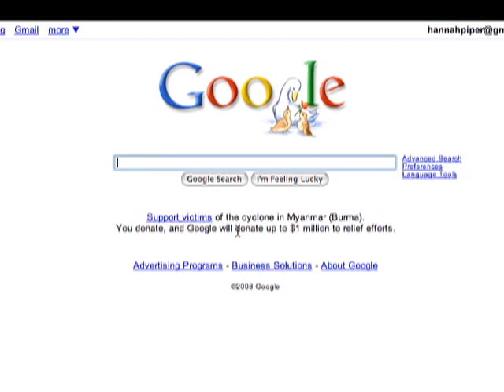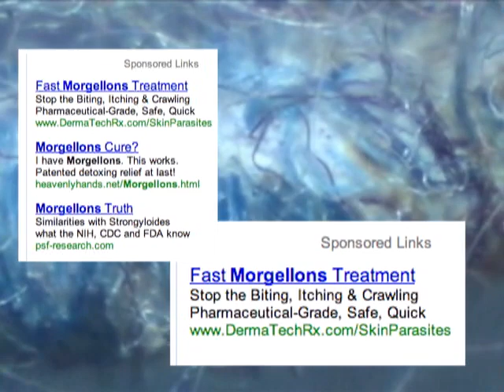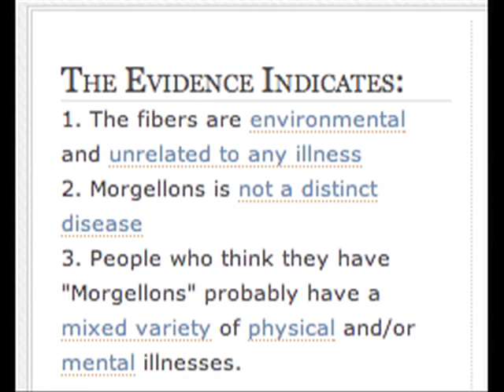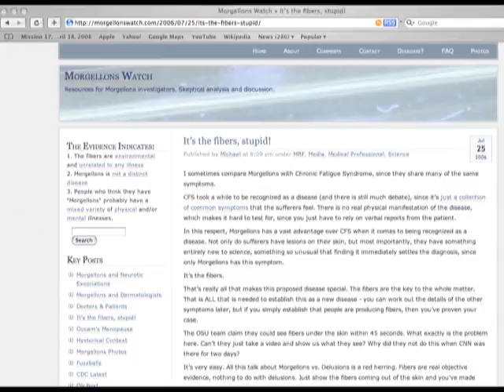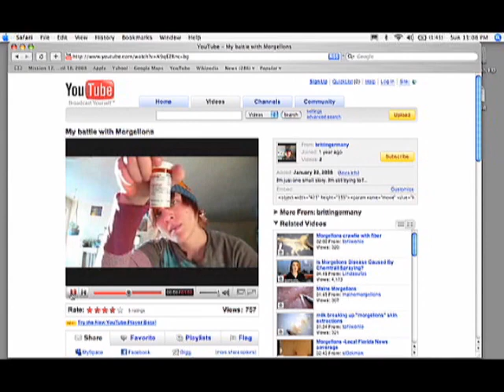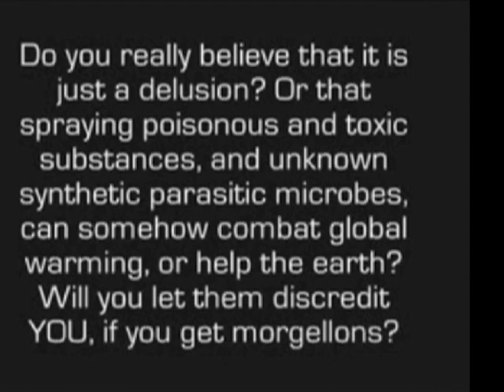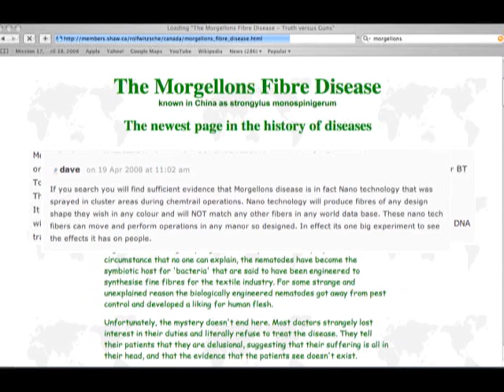body trouble in the information age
A Film By Hannah Piper Burns